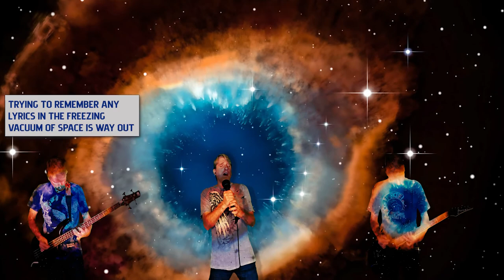Adrift in Space by Chris Aanensen 2020 Pop-up Version!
Adrift in Space is a bewailing jam resulting from the open-ended and funkified Big Bang. This 2020 version features many of my new sound toys, including the new Guitar Rig 6 and it’s amazing presets. At this moment, I can only describe it progressive space-mind-expansion.

Lead Guitar:
Ibanez S into Peavey Vyper Tube Amp into Soundtoys Effect Rack Plugin

Bass Guitar:
Ibanez SR500 Bass direct into Toontrack EZ Bass (Vintage Combo Pick Preset into Native Instruments Guitar Rig 6)

Drums:
Beta Monkey Funk Drum Kit and Loops

Synthesizer:
Roland Fantom X6 B3 Organ Patch